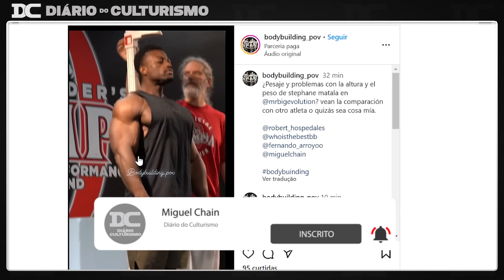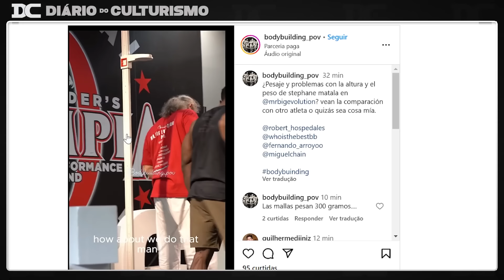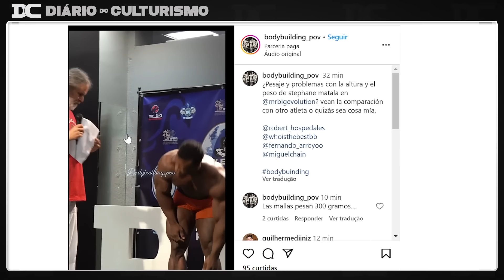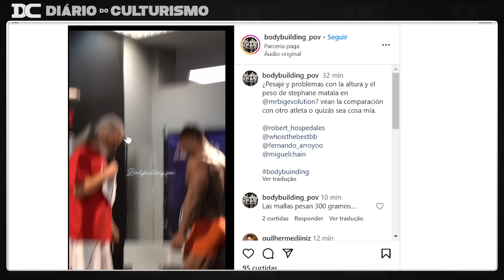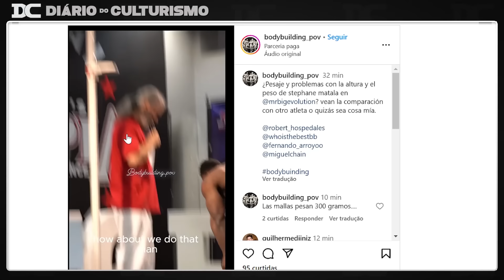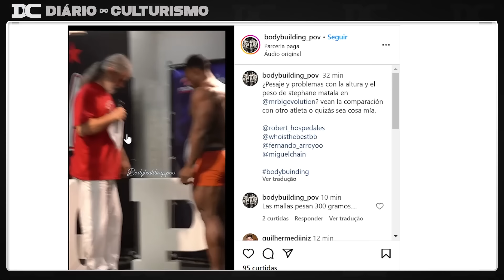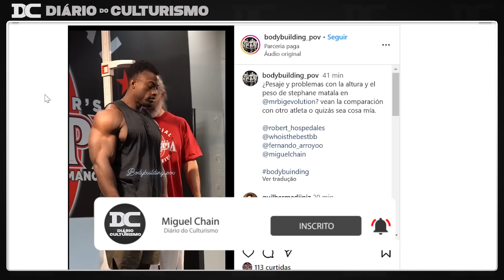Momento difícil para o esporte - De quem é a responsabilidade?